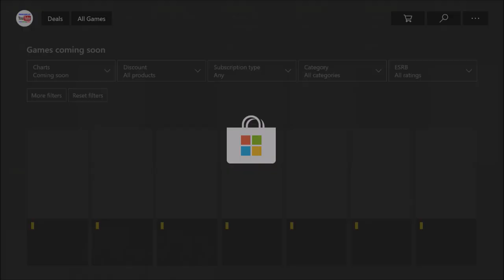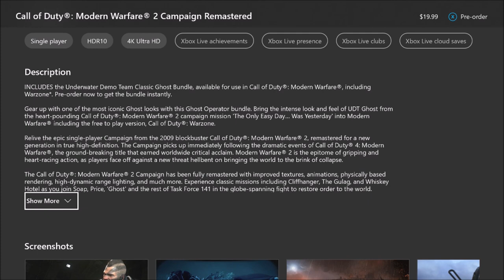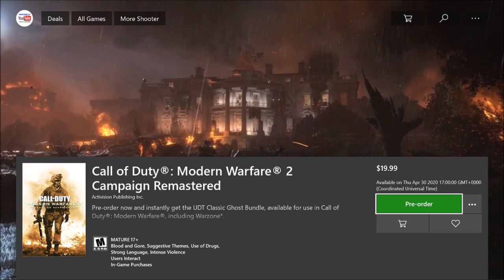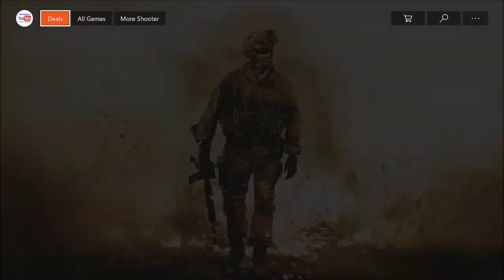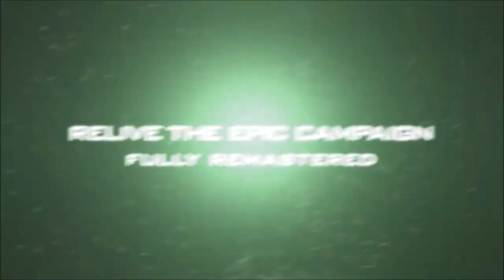My Reaction to MW2 Remastered ● No Multiplayer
My Reaction to MW2R Modern Warfare 2 Remastered ● No Multiplayer.